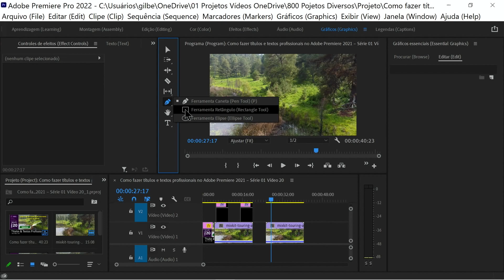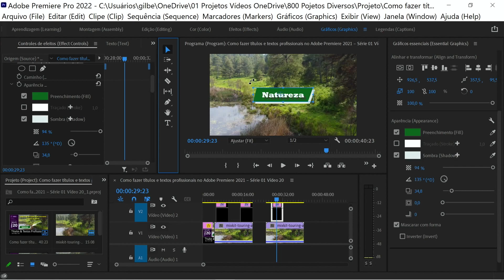How to make professional titles and texts in Adobe Premiere 2021 - Series 02 Video 20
How to do a Lower Third in Adobe Premiere Pro 2021
Using only the Text and Graphics-Essentials tool
Note: The idea of this series is to show as many different title/text effects as possible, where we will explain each one step by step, thank you.

If you want to leave a suggestion, send it in the comments.
thanks.

Thanks to Mixkit for the video we are using